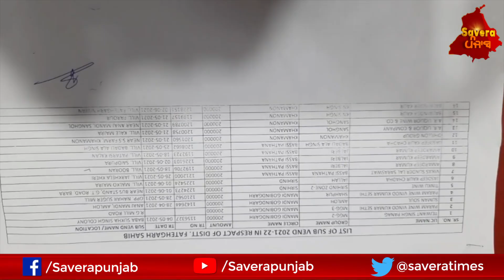Sri Fatehgarh Sahib : Punjab Govt. ਠੇਕੇਦਾਰਾਂ ਨੂੰ ਨਾਜਾਇਜ਼ ਠੇਕੇ ਖੋਲ੍ਹਣ ਲਈ ਦੇ ਰਹੀ ਮਨਜ਼ੂਰੀ